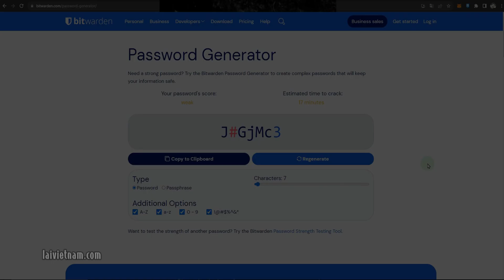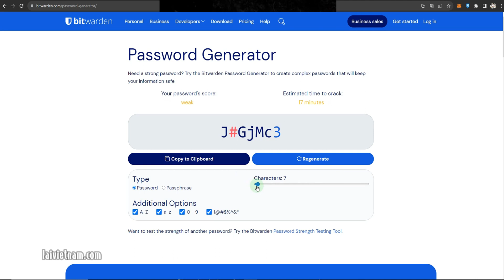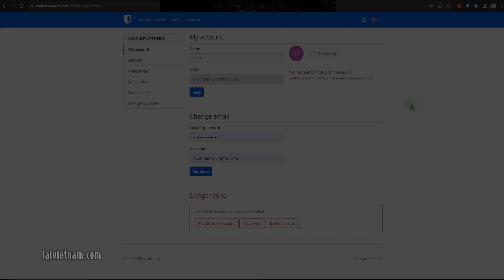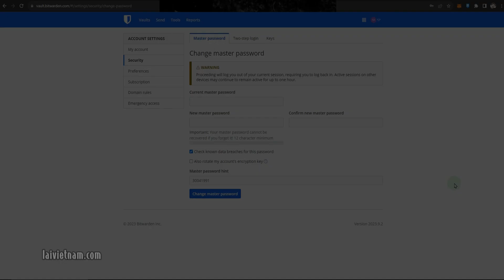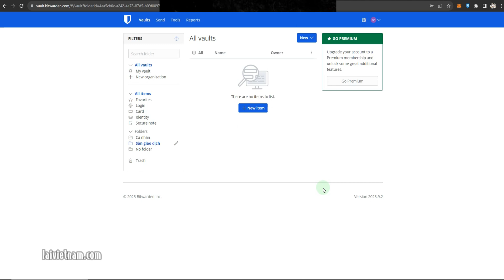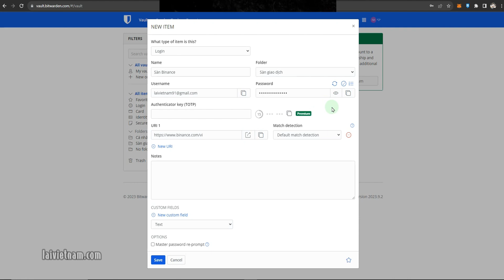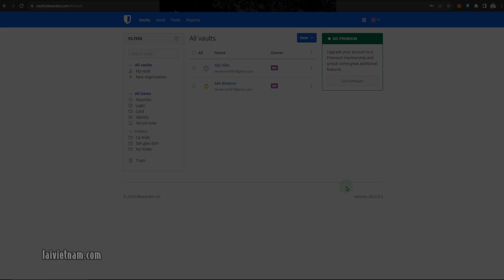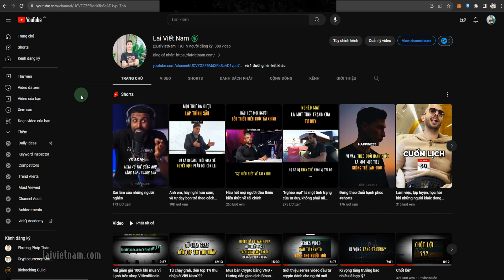Quản lý và bảo mật MẬT KHẨU với Bitwarden